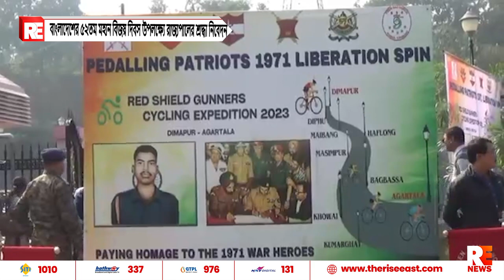বাংলাদেশের ৫২তম মহান বিজয় দিবস উপলক্ষ্যে রাজ্যপালের শ্রদ্ধা নিবেদন